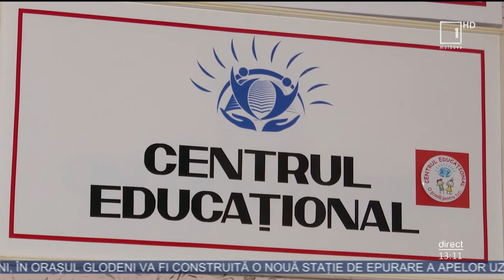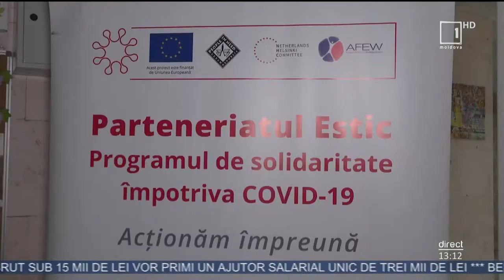Copiii nimănui: De la începutul acestui an, şapte minori au rămas fără grijă părintească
Nevinovaţi şi abandonaţi. De la începutul acestui an, 14 copii au rămas fără grijă părintească şi doar unul dintre ei a revenit în familia biologică. Probleme de sănătate mintală, abuzul de droguri, alcool sau sărăcia sunt riscurile, dar şi principalele motive care duc la abandonul celor mici. În lipsa unei reţele de sprijin, autorităţile încearcă să prevină instituţionalizarea copiilor, proces care, spun ei, ia amploare în ultima perioadă.